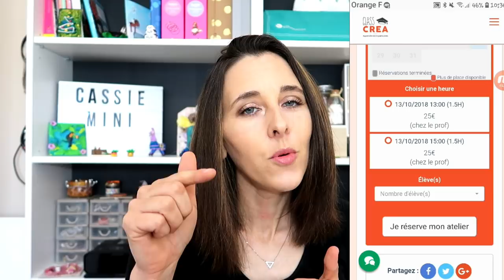COMMENT CRÉER OU PARTICIPER A DES ATELIER | LA SOLUTION !